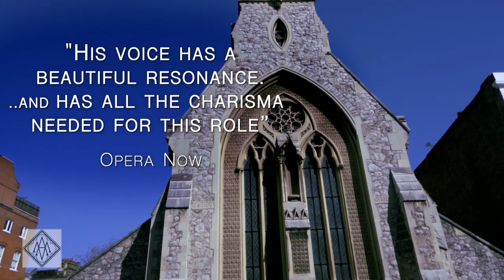Corelli Centenary Tribute Trailer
Trailer previewing the release of India's finest tenor Anando Mukerjee's personal tribute on the birth centenary of his Tenor Idol Franco Corelli on 8th April 2021 featuring a stunning performance of the immortal 3rd Act aria "E lucevan le stelle" from Puccini's Tosca.